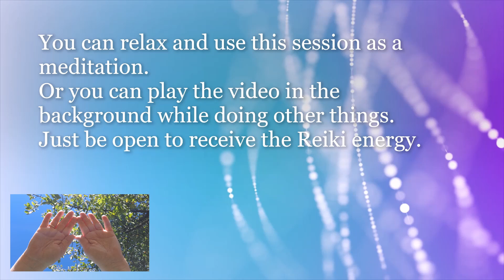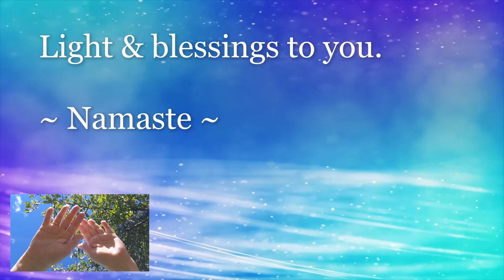Reiki Energy for Inner Strength | Timeless Energy Healing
This is a distance Reiki energy healing to assist with increasing your inner strength.

Reiki is never meant to replace medical treatment in any way, shape or form.
Always see your medical doctor for proper medical assistance.

May you be healthy.
May you find peace.
And may you be blessed in all ways always.
Namaste.